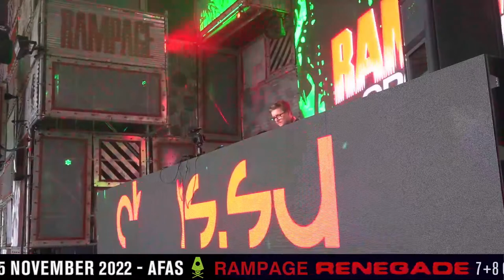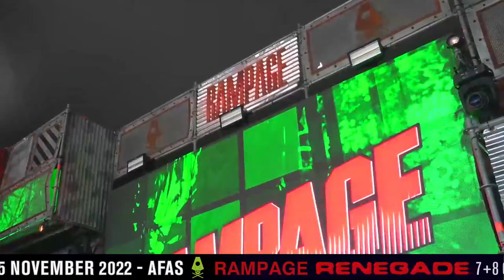Rampage Open Air 2022: Moon - SAT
Buy your tickets for Rampage Renegade now!